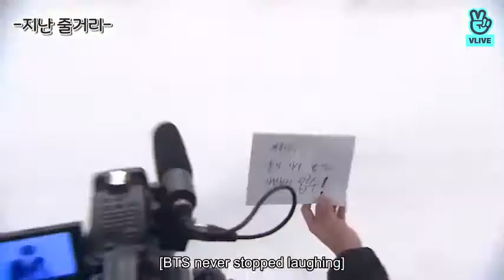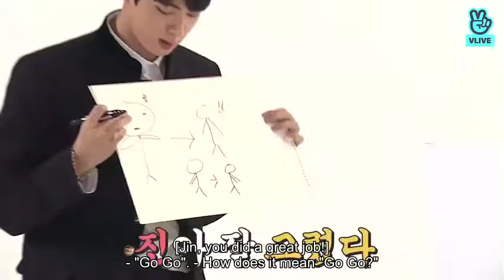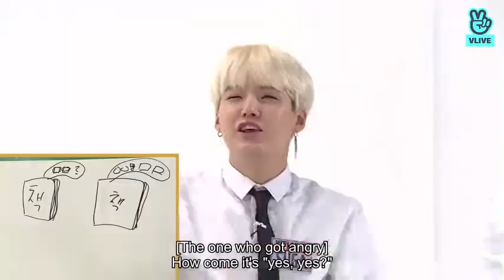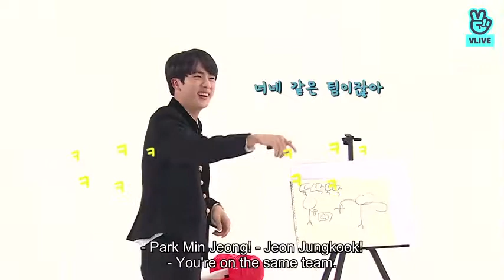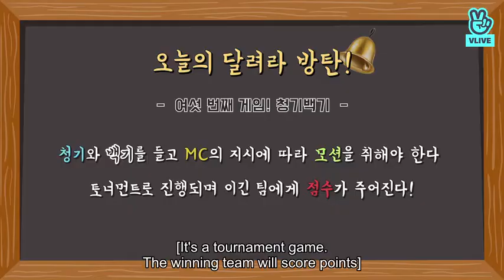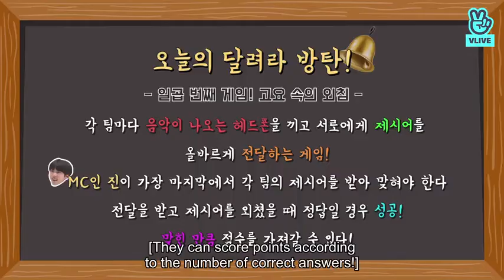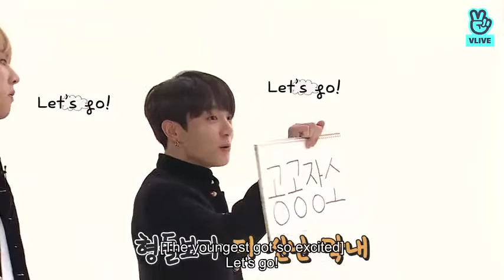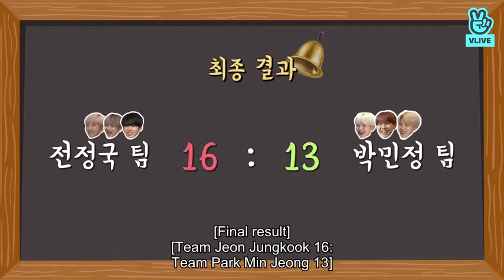[Eng Sub] Run BTS! Ep.41 [golden bell pt2]